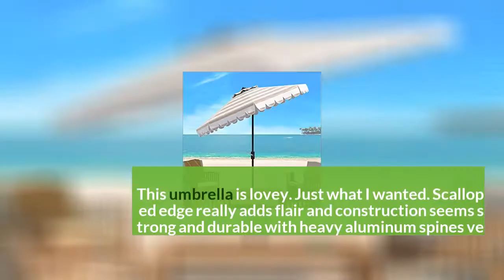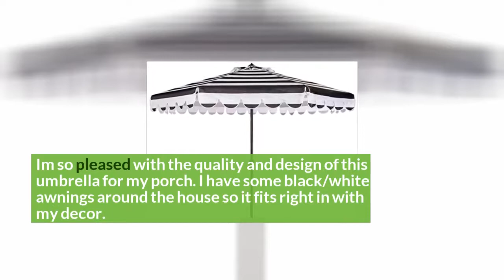Safavieh PAT8011D Outdoor Collection Maui Black and White Single Scallop Striped 9Ft Crank Push Butt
This umbrella will add a fresh look to any outdoor space
The black and white umbrella will add the perfect accent to any outdoor space
Crafted of metal and upholstered in polyester
Perfect for any outdoor space
For over 100 years, Safavieh has been crafting products of the highest quality and unmatched style

Whether you’re swaying to a beachside samba in Brazil or sipping a mojito by the pool, this nine-foot crank umbrella is an instant haven. Designed with a touch of glamour, its black and white stripe pattern is continued through its single scallop detail.